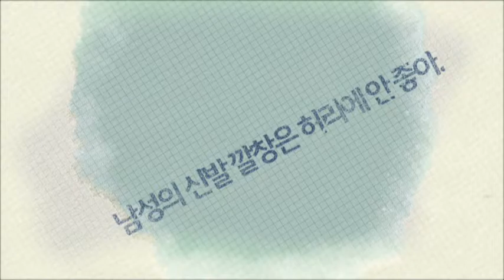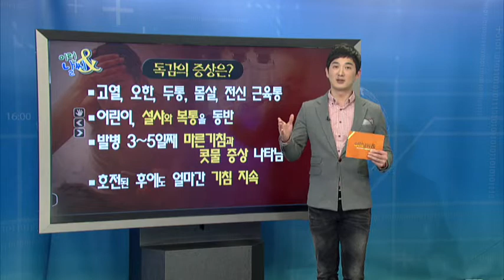독감의 증상과 예방주사 [11/07] / YTN 웨더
아침저녁으로 찬바람이 불면서 요즘 감기 걸리신 분들을 주변에서 심심찮게 볼 수 있는데요. 짧아진 환절기가 지나고 본격적인 겨울이 다가오면 독감 유행 가능성도 높아집니다.그래서 미리미리 예방접종 주사를 맞는 등 철저한 대비가 필요하다고 합니다.그래서 오늘은 독감의 증상과 예방주사에 대해서 알아보도록 하겠습...